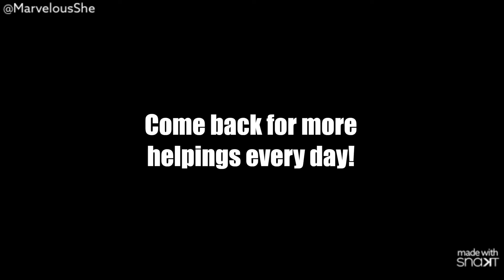RKVC + MarvelousShe - 12 Meals of Christmas